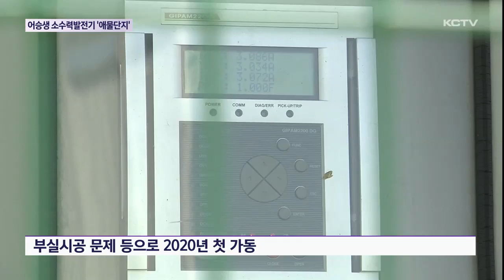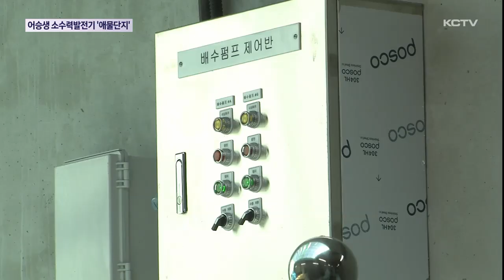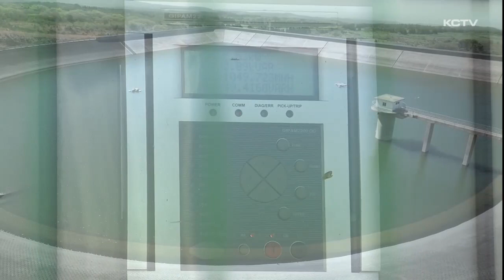어승생 소수력발전기 애물단지 전락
어승생 제2저수지에는 한라산 Y계곡 물을 활용해 전력을 생산하기 위한 발전기가 설치돼 있는데요.

물이 부족해 가동되는 날이 1년에 절반도 안되면서 애물단지로 전락했습니다.